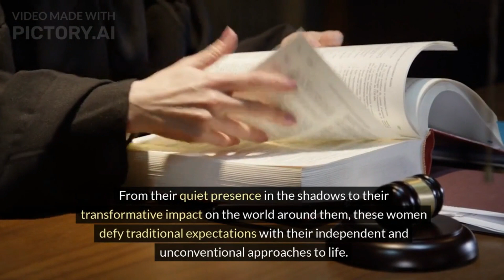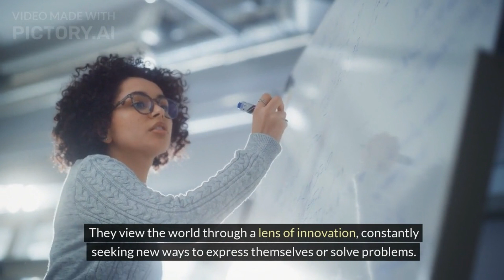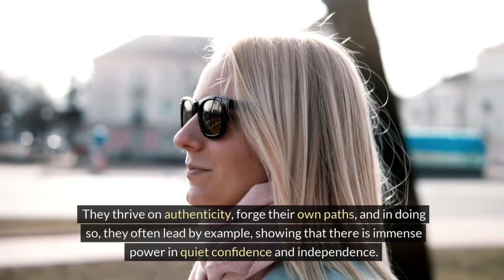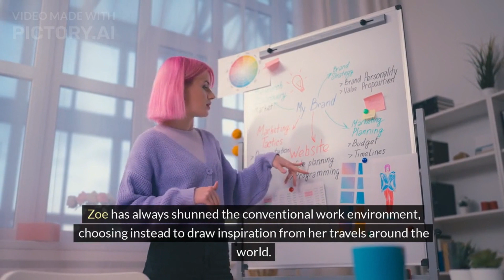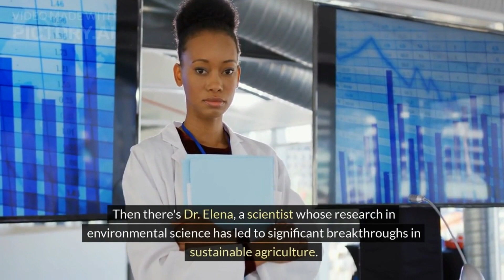SIGMA Females Are NOT Like Other Girls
Sigma females break the mold of traditional female stereotypes in fascinating ways. In this deep dive, we explore the unique world of Sigma females, those independent spirits who chart their own course with quiet confidence and a distinctive approach to life and leadership.

Unlike their Alpha and Beta counterparts, Sigma females don’t follow the conventional social hierarchy. They are the rule-breakers, the silent influencers, and the creative minds who prefer to lead from the background rather than seek the spotlight. But make no mistake, their impact is profound and often reshapes the environments and communities around them.

In this video, we'll uncover the traits that make Sigma females uniquely effective and powerful. From their independence and creativity to their preference for solitude and deep connections, learn why Sigma females are not just 'other girls' but a force to be reckoned with.

Whether you identify as a Sigma, know one, or are simply curious about this archetype, this exploration will offer you insights into their world. Watch as we delve into real-life examples, challenges faced, and the quiet yet unmistakable influence of Sigma females in society.